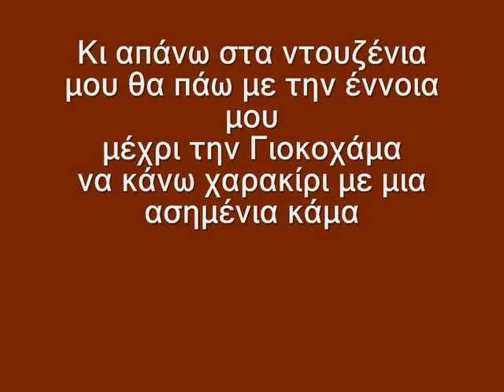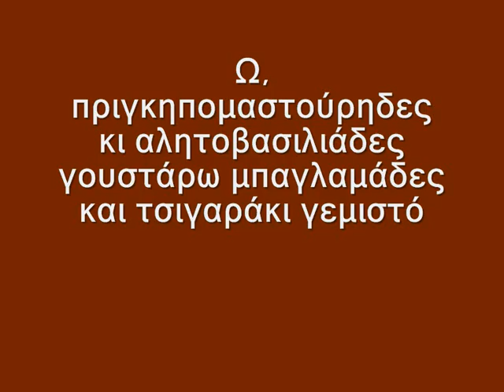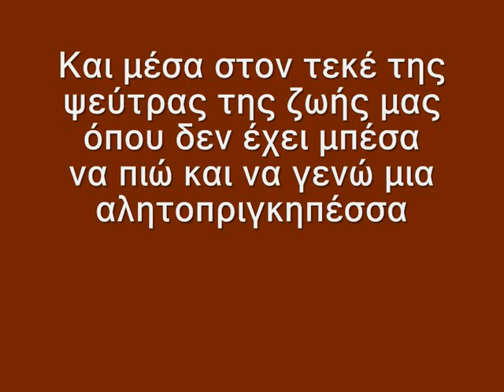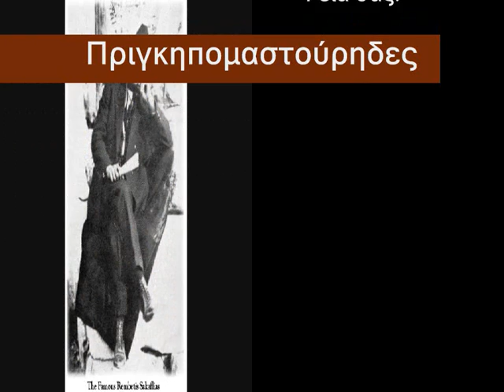Βασίλης Τσιτσάνης-Πριγκιπομαστούρηδες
Πριγκηπομαστούρηδες

Τσιτσάνης Βασίλης

Μουσική/Στίχοι: Τσιτσάνης Βασίλης

Ω, πριγκηπομαστούρηδες κι αλητοβασιλιάδες
ανάψτε τους λουλάδες να μαστουριάσουμε μαζί

Κι απάνω στα ντουζένια μου θα πάω με την έννοια
μέχρι την Γιοκοχάμα
να κάνω χαρακίρι με μια ασημένια κάμα

γουστάρω μπαγλαμάδες και τσιγαράκι γεμιστό

Και μέσα στον τεκέ της ψεύτρας της ζωής μας
όπου δεν έχει μπέσα
να πιώ και να γενώ μια αλητοπριγκηπέσσα

Ω, πριγκηπομαστούρηδες...